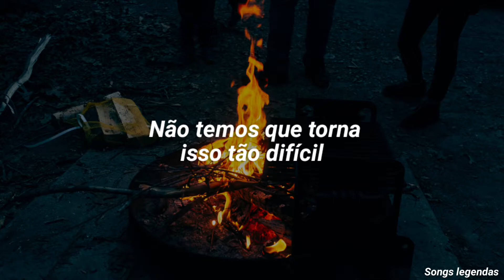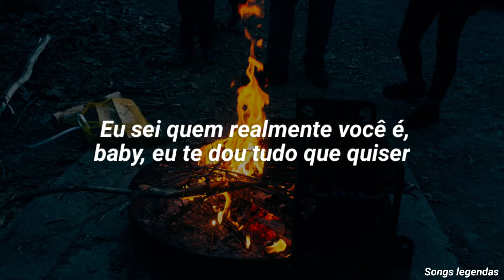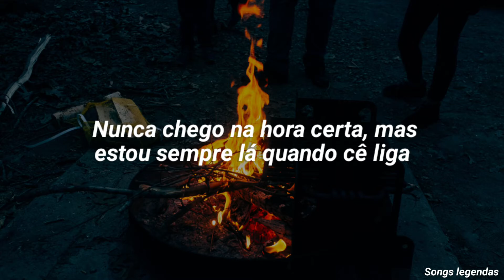Lauv-2021você precisa conhecer essa música [tradução/legendado]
Extra:
Lauv - 2021 (Legendado)
Lauv - 2021 (Tradução)